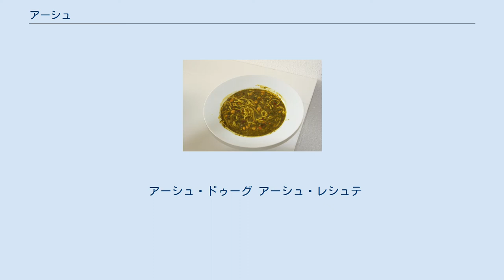アーシュ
アーシュ アーシュ（ペルシア語: آش‎ Āsh、英語: Aush）は、イラン料理を代表する香味野菜（ハーブ）と豆のスープである。
元々は庶民の料理であるが、上流階級にも定着している伝統料理である。
ペルシア語で料理人のことを「アーシュパズ」（ペルシア語: آشپز‎ Āshpaz、「アーシュを作る人」という意味）というほどである。
栄養価が高く、イランではラマダン月の日没後によく食べられている。
家庭で作ることが多いが、作るのに手間暇がかかって大変な種類は店で買い、自宅で家族皆で食べたりする。
 材料はターメリック、野菜（ブロッコリー、人参、大蒜、玉ねぎ、セロリ、ほうれん草、ハラペーニョ）、豆類（緑豆、赤インゲン豆、黒目豆、ひよこ豆、白インゲン豆、うずら豆)、香味野菜(ディル、ミント、コリアンダー、ニラ、パクチーなど）である。
 アーシュには、アーシュ・ショレガラムカールや、麺が入ったアーシュ・レシュテ、ヨーグルトが入ったアーシュ・ドゥーグ、ホラーサーンの郷土料理のアーシュ・ジューシュパレといった、様々な種類がある。
アーシュ・レシュテを作る際は、上記の材料に加えて麺が、アーシェ・ドゥーグを作る際はヨーグルトが追加される。
 アーシュ・ドゥーグ アーシュ・レシュテ